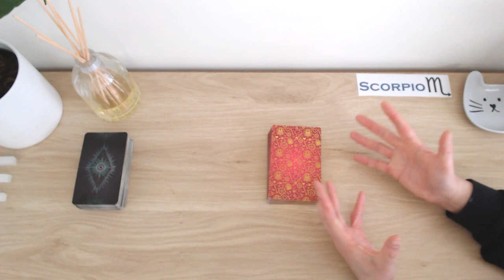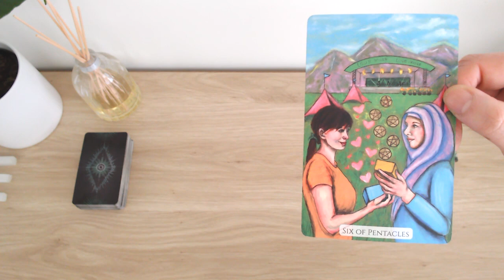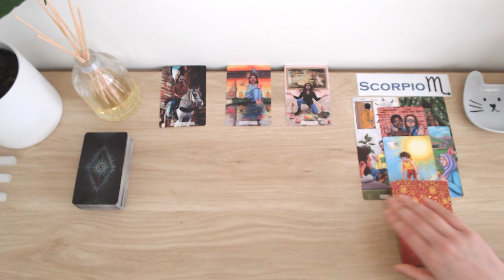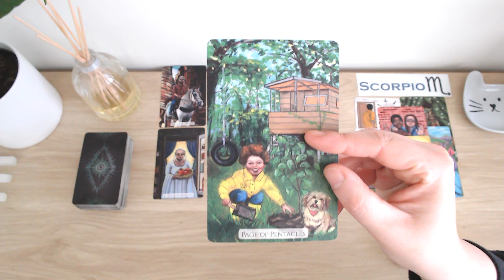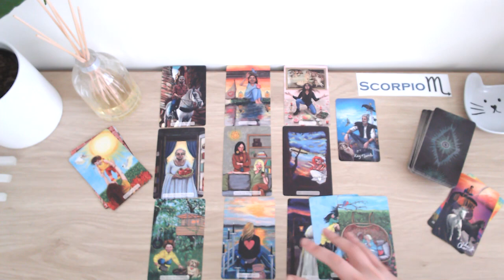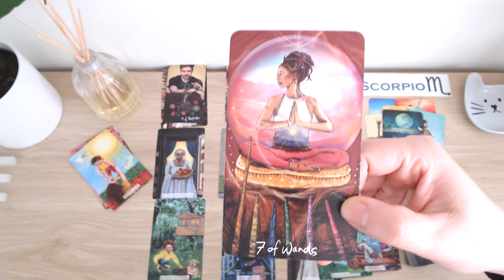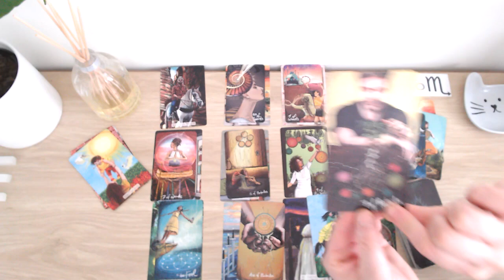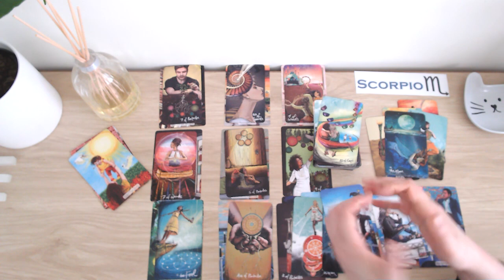❤️ SCORPIO ♏️ YOUR HEART SAYS "YES!"✅ BUT YOUR HEAD SAYS "NO!" 🚫 ABOUT THEIR RETURN! 💗💗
💘 HI SCORPIO AND WELCOME TO YOUR WEEKLY LOVE READING 💘

🔮 ABOUT ME 🔮
Welcome to Fifi's Tarot Readings. After 24+ years of doing face-to-face tarot readings, I've decided to go digital, so that I may help and guide a wider audience. As a tarot reader, I'm quick to tap into energies and channel messages for your highest good so that you may live your best life because you deserve it! Cross watchers are always welcomed as the roles may be flipped.

🚨 A NOTE ABOUT SCAMMERS 🚨 Please note that I will NEVER ask for donations or any type of gifts, and I will NEVER reach out to you to sell personal readings. I do these readings because I have a passion for tarot. Keep your hard-earned money safe. If anyone approaches you posing as me, they are scammers — please report them! If you see this video, either in its entirety or portions of it, and has been altered or posted on another channel other than Fifi’s Tarot Readings, please report them. Thank you for your support!